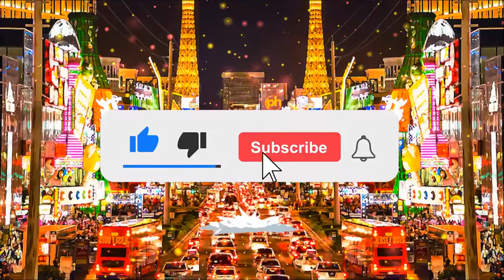"GOLD STREET" - Hip Hop Trap Type Beat (Prod G Daley)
Fist Track of 2022!!! This is a new elavated sound that pushes the boundaries of this channel. Feel the vibez & let me know what you think.! This beat is NOT free!

 ... si=yAkcn8qTTbKwAp17_BB5GA

(Ignore Tags)
type beat uk,
type beat afrobeat,
type beat afro,
type beat a boogie,
type beat acoustic,
a vibe type beat,
sample hip hop beat tutorial,
sample hip hop type beat,
jazz sample hip hop beat,
rnb sample hip hop beat,
indian sample hip hop beat,
bollywood sample hip hop beat,
70s sample hip hop beat,
gospel sample hip hop beat,
aaliyah sample type beat hip hop,
bob marley sample hip hop beat,
r&b sample hip hop type beat,
hip hop beat sample jazz boom bap,
90's sample hip hop beat 2019 passin' me by,
90s r&b sample type beat hip hop,
ip man hip hop rap remix sample beat prod. by hynes,
reggae sample hip hop beat,
rock sample hip hop beat,
hip hop rap sample type beat,
90s r&b hip hop sample type beat,
sample hip hop beats,
soul sample hip hop beat,
soul sample hip hop type beat,
hip hop sample beats 2021,
sample type beats hip hop,
90s sample hip hop type beat,
hip hop sample type beat 2021,
2000 hip hop sample type beat,
70s sample type beat hip hop,
80s sample hip hop beat,
80s sample type beat hip hop,
90 sample hip hop beat,
90's hip hop sample type beat
3am vibe beat,
80s vibe beat,
90s vibe beat
vibe beats instrumental,
vibe beat songs,
vibe beat music,
vibe beats to rap to,
vibe beats free for profit,
vibe beat fl studio,
vine beat drops,
vibez beat instrumental,
vibe beat sad,
vibe beat 2021,
afrobeat vibe,
african vibe beat,
a vibe beat,
amapiano vibe beat,
aesthetic vibe beat,
anime vibe beat,
beat acustico vibe,
vibe animes beat,
catch a vibe beat,
making a vibe beat,
catch a vibe type beat,
caught a vibe type beat,
caught a vibe drill beat,
babe bhangra beat,
best vibe beat,
beach vibe beat,
vibe type beat with bass,
beat vibe r&b,
bad vibe beat,
beat vibe boa,
asian hip hop beat instrumental,
asian lofi hip hop beats,
south asian hip hop beats,
asian type hip hop beat,
south asian hip hop beats tamil,
school asian hip hop beat,
asian style hip hop beat,
asian trap hip hop beat,
asian hip hop beats,
asian hip hop instrumental beats,
asian hip hop type beat,
hip hop song with asian beat
hip hop beats instrumental,
hip hop beats 2021,
hip hop beats to study to,
hip hop beat with hook,
hip hop beat old school,
hip hop beatbox,
hip hop beat mix,
a storytelling hip-hop beat symphony (prod. flakron),